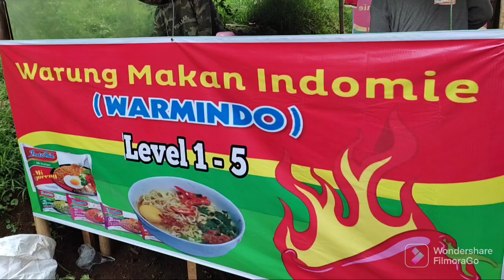Warmindo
Ide usaha dari sebuah mie instan yang sekarang bnyk disebut dengan warung makan indomie atau warmindo.